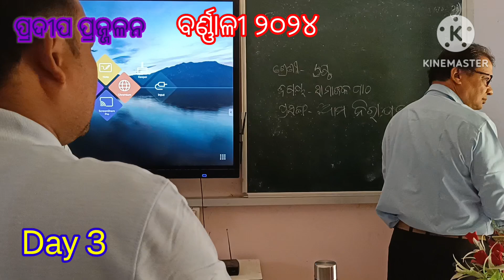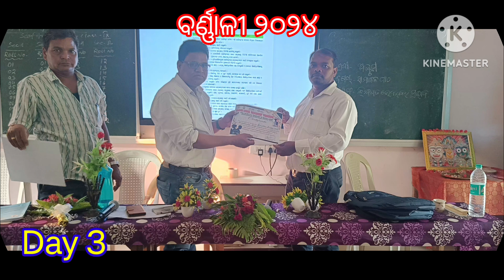ବର୍ଣ୍ଣାଳୀ ୨୦୨୪( ଦ୍ୱିତୀୟ ଦଳ ) ସ୍ଥାନ - ସରକାରୀ ଉଚ୍ଚ ବିଦ୍ୟାଳୟ ରଣିଆକଟା , ବ୍ଲକ- କିଶୋରନଗର , ଜିଲ୍ଲା- ଅନୁଗୁଳ